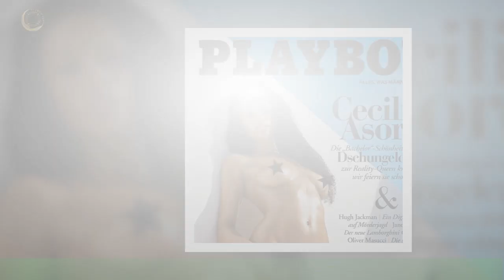Maria Ehrich: Niedliche Fotos! Private in ihr Familienglück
Schauspielerin Maria Ehrich, 29,  ist im Juli vergangenen Jahres zum ersten Mal Mutter geworden."Von nun an zu dritt", schrieb die gebürtige Erfurterin auf Instagram zu einem Schnappschuss mit ihrem Neugeborenen. "Seit drei Tagen frage ich mich ständig, ob das Glück einen eigentlich umbringen kann.